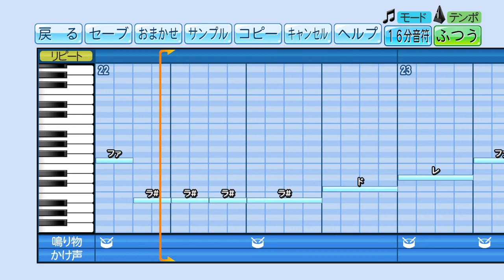【パワプロ】応援歌『誇り高きアイドル』(HoneyWorks feat.Kotoha)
【リクエスト】HoneyWorks feat.Kotoha「誇り高きアイドル」